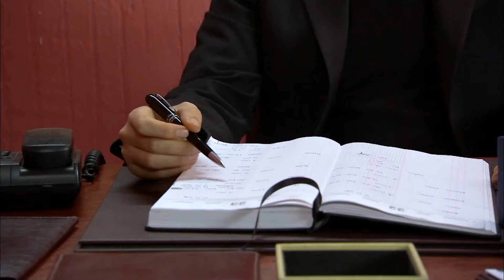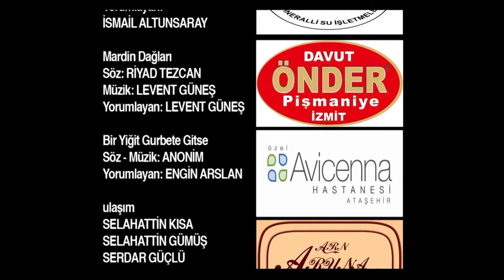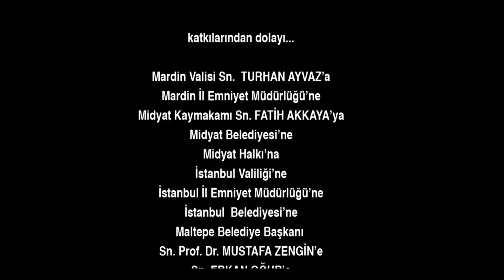Escape Episode 48 | English Subtitles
Nadir is suffering from the pain of being betrayed by Bahar. Civan achieved his goal, although he could not catch and kill Nadir, he injured him in the most crucial part. It is impossible for Nadir to forgive this betrayal; there is no such person as Bahar for him anymore. Bahar, on the other hand, regrets the mistake she made by bowing to Civan's threats. It means walking alone on a road of no return. Nadir will not remain unresponsive to Civan's move. From now on, he will risk everything. There is only one thing that Nadir cannot escape in his fugitive life, and that is to confront Civan. On the other hand, new balances begin to fall into place in the Bakhtiyan house. Asude continues to slowly take out her anger over the years on Mahur Hanım. He begins to realize his insidious plans by using Aziz Agha's weakness. Realizing that the friendship between Cemre and Semih has turned into love, Aziz Ağa announces his decision to marry them. While the whole family is happy with this decision, only Civan is against it. While life becomes more complicated for Nadir, a nice surprise awaits him at Derman Türküevi. He gets away from this difficult and painful fugitive life for a moment. Gönül was finally able to come to Istanbul. While he starts to build a completely different life for himself here, he counts the days until he can reunite with his son. His only hope in his helpless life is his son.

Producer: Koliba Film
Director: Cemal Şan
Scenario: Ozan Yurdakul

Cast
Caner Cindoruk: Nadir
İsmail Hacioglu: Civan
Ece Cesmioglu: Bahar
Necip Memili: Fikret
Didem Balcin: Gönül
Engin Senkan: Aziz Ağa
Sebnem Hassanisoughi: Asude
Eda Ozerkan: Komiser Elif
Duygu Cetinkaya: Betül
Haldun Boysan: Gazi
Nail Kırmızıgül: Kerim
Haki Bicici: Ekber